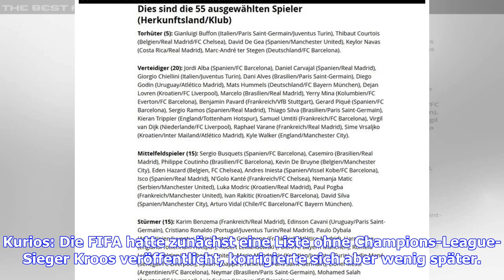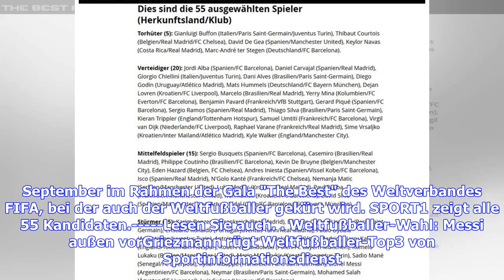FIFA-Weltauswahl 2018: Hummels, Kroos, Kimmich und ter Stegen in Vorauswahl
Sie sind hier: 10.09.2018 / 19:25 Uhr - von Sportinformationsdienst / Lesedauer: 2 Minuten vergrößernverkleinern Toni Kroos (3.v.r.) gehört zu den Kandidaten für die Weltauswahl © SPORT1-Grafik: Getty Images Die 55 Kandidaten für die FIFA-Weltauswahl 2018 stehen fest. Auf der Liste stehen unter anderem Toni Kroos und Mats Hummels. Die deutschen Nationalspieler Toni Kroos, Mats Hummels, Joshua Kimmich und Marc-Andre ter Stegen dürfen sich Hoffnungen auf die Berufung in die FIFA-Weltauswahl machen...